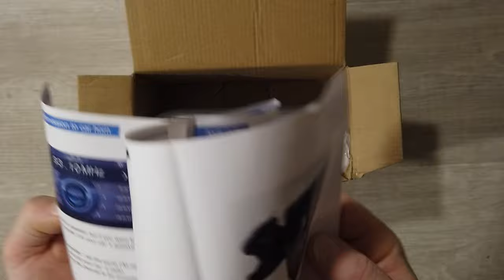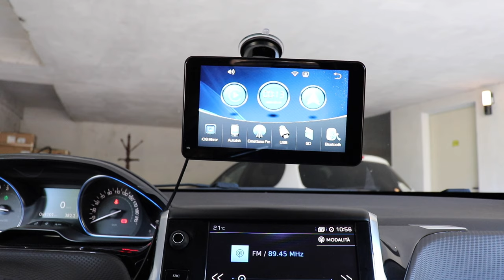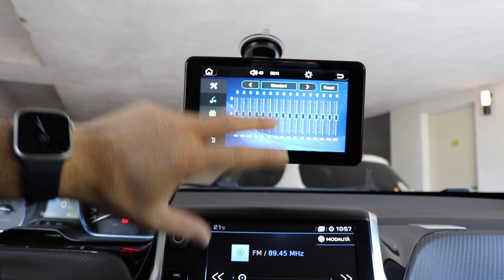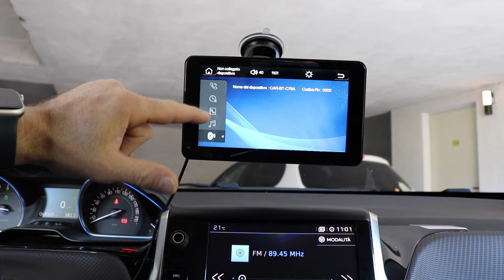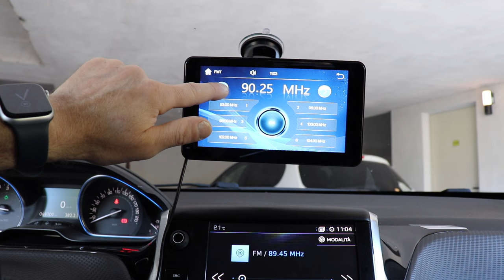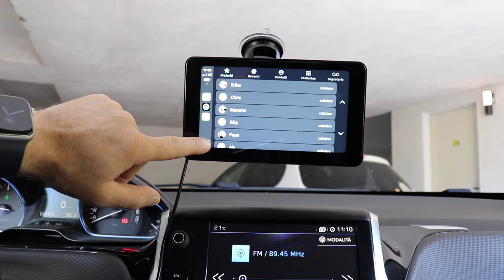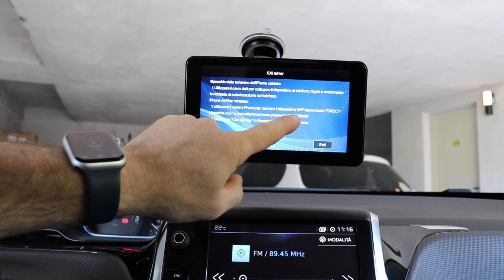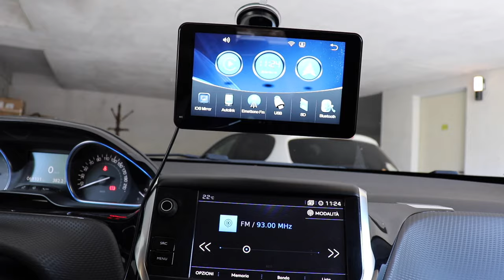LO INSTALLI SU TUTTE LE AUTO E HAI CARPLAY ANDROID AUTO GOOGLE MAPS VEDI YOUTUBE È IL CARABC 7"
CARABC 7"

Link Utili

              ❖❖❖❖❖❖❖❖❖❖❖❖❖❖Contatti❖❖❖❖❖❖❖❖❖❖❖❖❖❖❖